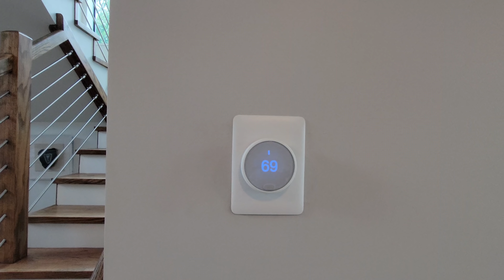Como ser propietario de esta propiedad de lujo de $3,330,000 por solo $996,000 dolares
Hoy estaremos recorriendo una propiedad de lujo de nuestros amigos de Pacaso, Pacaso se encarga de ayudarlo a experimentar la alegría de ser propietario de una segunda vivienda. Con Pacaso, usted es dueño de una espectacular segunda casa por 1/8 del costo, mientras evita las molestias de la propiedad tradicional.

4 Habitaciones
4 baños completos
2 estacionamientos cubiertos
2 plantas
Piscina
A solo unos metros de la playa
Precio total de la propiedad $3,330,000
Valor de la parte disponible en este momento 1/4 equivalente a $996,000

Enviame tu correo si quieres recibir informacion de las nuevas oportunidades de inversion en el sur de la Florida:

Si desean comprar una propiedad sin importar el presupuesto, no dudes en contactarme

En caso de que tengan interés en esta propiedad, deseen comprar, vender o rentar propiedades en el sur de la Florida o Colombia me pueden llamar o escribir en whatsapp al numero o a este enlace

A solo unos pasos de la arena, esta nueva casa de 4 dormitorios y 4 baños es perfecta para relajarse durante todo el año. El piso principal de concepto abierto incluye un espectacular techo de 20 pies en la gran sala, una encantadora cocina gourmet con detalles en latón, una acogedora mesa de comedor y puertas corredizas a la piscina.

El amplio dormitorio principal es luminoso y acogedor, con puertas corredizas de vidrio que dan a un balcón y un armario a medida. El baño en suite estilo spa cuenta con un tocador doble y un sereno cuarto húmedo con azulejos con una bañera profunda y una ducha. Otros tres acogedores dormitorios también ofrecen baños en suite.

En un lote de esquina bien ajardinado a solo una cuadra de la playa, la casa viene completamente amueblada y decorada profesionalmente.
VIDEOS RECOMENDADOS :

● TOUR A MI PROPIEDAD DE LUJO CAMPESTRE de Representacion Exclusiva En La Sabana De Bogota - Colombia
● Tour a EXCLUSIVA MANSION en COLOMBIA en la Sabana de BOGOTA, ubicada en medio de un BOSQUE NATIVO
● VENDO MANSION de $17,7 MILLONES de DOLARES. Tiene MAS de UN MILLON de DOLARES en MUEBLES Y ARTE
0:00 - Intro/Exterior
05:13 - Baño social y habitacion planta baja
07:06 - Sala de Bienvenida
09:53 - Cocina
12:37 - Comedor
13:15 - Piscina
15:55 - Segunda planta
17:31 - Habitaciones auxiliare 1
19:59 - Habitacion auxiliar2
22:51 - Master
Hola a todos, mi nombre es Sebastian Martinez y bienvenidos a mi canal. Soy un agente de bienes raíces en Miami. En mis videos, verás mi vida cotidiana como agente de bienes raíces aquí en Miami. No es necesario ser millonario para disfrutar este contenido, muchas personas vienen a buscar inspiración y decretar su hogar del futuro. Deja un comentario en cualquier video si tienes alguna pregunta sobre el mercado inmobiliario aquí Miami o simplemente para saludar. Respondo a todos mis comentarios. Esperamos conocerte.: